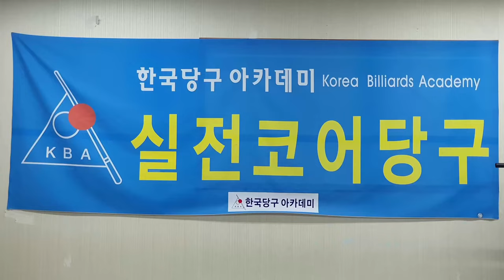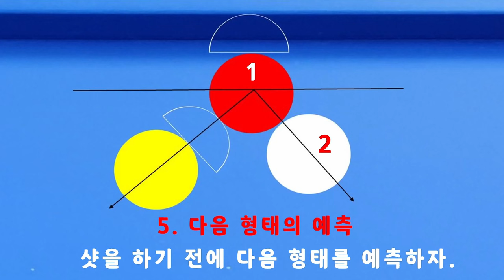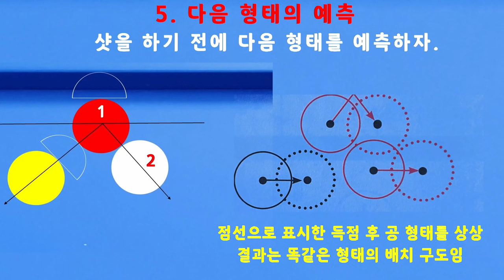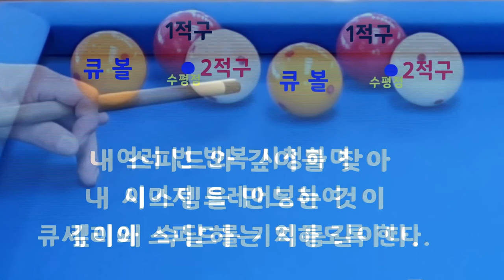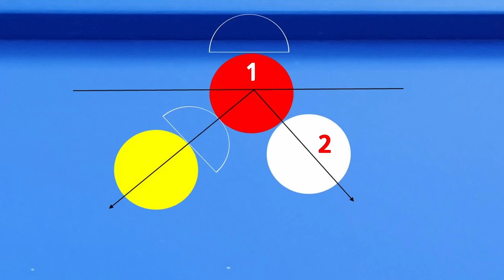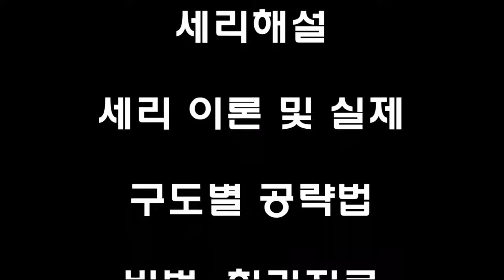[4848] 한국당구아카데미 // 감각과 유연성 / 세리(일단) : 3694(1394)일 / 16370(4311)시간_ 2024.07.26.